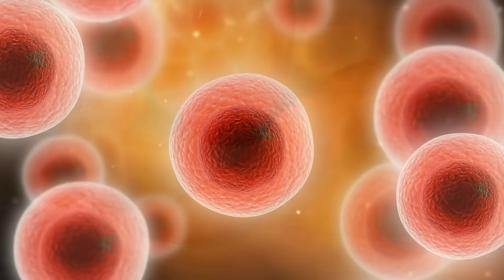Ten una visión más fuerte y quita cataratas, cómo mejorar tu vista naturalmente rápido en casa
Hoy les he traído este jugo natural de solo 2 ingredientes que ayuda a proteger la salud visual, sus ingredientes son fuente de nutrientes y propiedades que ayudan a mejorar y cuidar la salud de los ojos y de todo el cuerpo.

Remedios de Salud